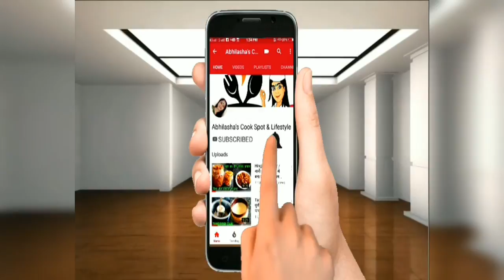मैंगो मस्तानी| Mango Mastani Recipe| How to make Pune's Mango Mastani| Mango Milkshake with Icecream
Mango Burfi Recipe...

Mango Shrikhand Recipe..